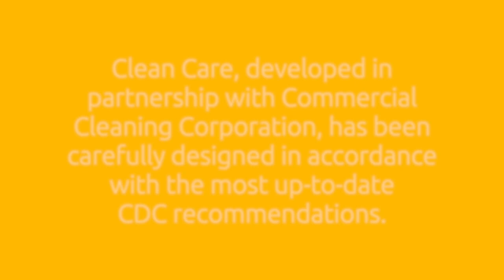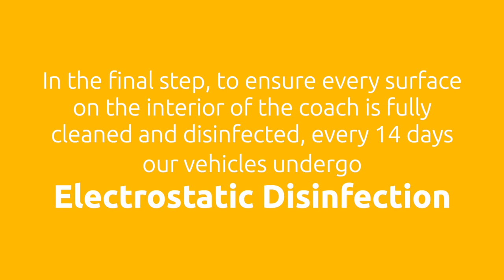Introducing Clean Care, by Starr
Starr Bus Charter & Tours is pleased to introduce Clean Care.
Clean Care our new cleaning and disinfecting program designed to ensure our motocoaches are clean and safe for travel. The new program has been carefully designed with the use of the most up-to-date CDC recommendations. The result is a unique program created to meet and exceed your onboard expectations.